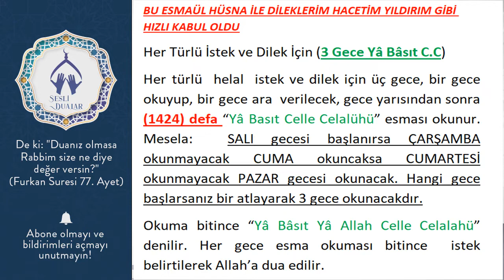BU ESMAÜL HÜSNA İLE DİLEKLERİM HACETİM YILDIRIM GİBİ HIZLI KABUL OLDU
Her Türlü İstek ve Dilek İçin (3 Gece Yâ Bâsıt C.C)
Her türlü  helal  istek ve dilek için üç gece, bir gece okuyup, bir gece ara  verilecek, gece yarısından sonra (1424) defa “Yâ Basıt Celle Celalühü” esması okunur. Mesela:  SALI gecesi başlanırsa ÇARŞAMBA okunmayacak CUMA okuncaksa CUMARTESİ okunmayacak PAZAR gecesi okunacak. Hangi gece başlarsanız bir atlayarak 3 gece okunacakdır.
Okuma bitince “Yâ Bâsıt Yâ Allah Celle Celalahü” denilir. Her gece esma okuması bitince  istek belirtilerek Allah’a dua edilir.